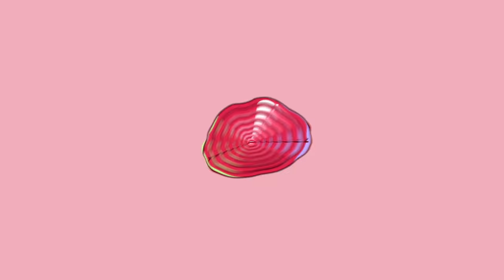Jackie Njine - Vị Của Anh (Official Music Video)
- Executive producer : Petit Prince
- Director: Thịnh Nguyễn
- Producer: Zeen
- DOP: Dương Bon
- Art Director: Mee Hoàng
- Art Assistant : ChunChuc, Havy
- Assistant Director: Phưn Chúc Lê
- Post : Aodus
- Illustration Artist & Animator : Hy
- Focus: Franklyn Nguyễn
- Rental House: Cinespace
- Props Master: Lê Lộc
- Catering: Storm
- Stylist : TriD
- Make up & Hair : Vien Hoan Binh
- Choreographer : Kuno Nguyen (Dflow Dance Team)

- Music Producer : Monotape
- Engineer : Cuong Do
- Mixed & Mastered by Monotape
- Written by Petit Prince, Jackie Njine
- Recording Studio : Hot Panda Media Studio
- Saxophone Arrangement : Benny

- Media Partners : Trum., MeTub
- Special Thanks to Acoustic Band, CLB 37độ Sinh Viên, Dflow Dance Team.
Lyrics :

Một khi môi chạm môi
Một khi tay chạm tay
Một khi ta cuồng quay
Chìm đắm mê say

Ngày và đêm thì sao
Đừng hỏi anh tại sao
Chuyện này cứ làm sao
Chẳng biết thế nào….

Baby cứ ôm anh hoài sao yah?
Baby cớ sao anh còn đong đầy trong mắt em
Baby cứ hôn anh hoài sao yah?
Baby cớ sao ta còn chưa chịu buông lấy nhau

Ngày hôm qua đã xong
Ngày hôm nay còn không
Mà sao em vẫn mong thêm tí được không?

Ngồi đây ta nhìn nhau
Chẳng cần nói một câu
Vì anh biết rằng anh
Chẳng dám từ đâu

Em nói em thích vị của anh?
Vị của của anh, vị của của anh

© Bản quyền thuộc về RebelSaint Records, LLC